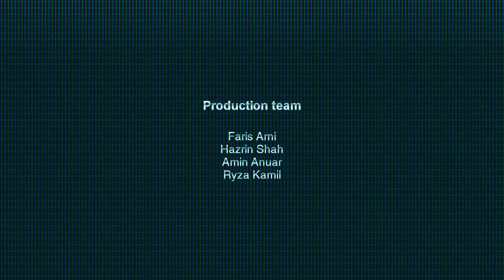Kultur Estrada 101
Introduction to Kultur Estrada.
1st session of 2012. :)